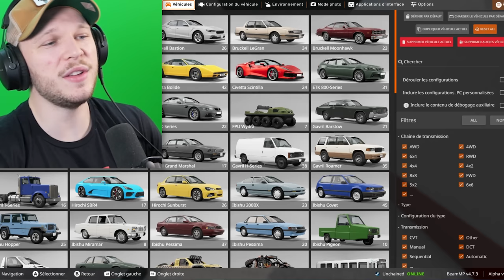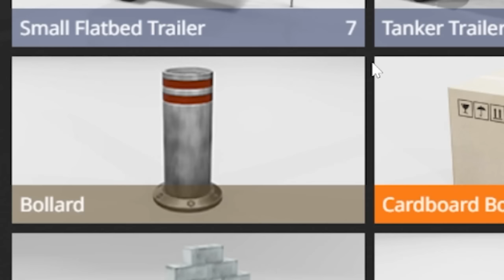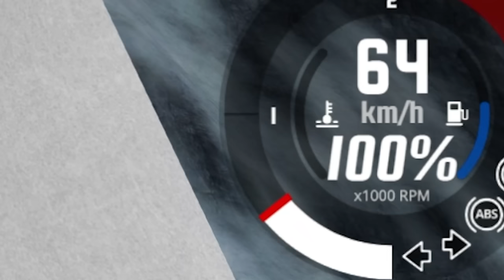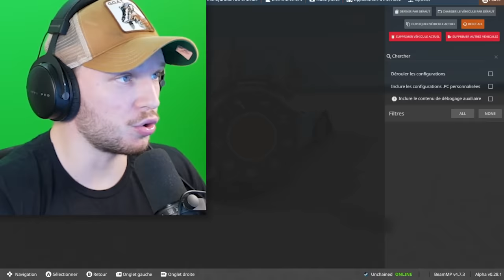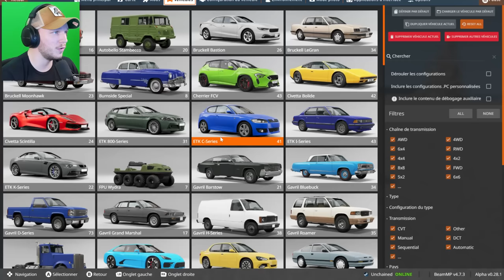Rouler à 500km/h dans un Poteau ça fait quoi ?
Voitures vs Poteaux ! (à 500km/h) dans le jeu BeamNG.Drive !

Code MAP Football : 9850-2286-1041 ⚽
Code MAP BUILDFIGHT : 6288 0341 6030 🔥
Code MAP DON'T FALL : 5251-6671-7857

Voitures vs Poteaux ! (à 500km/h)
Rouler à 500km/h dans un Poteau !